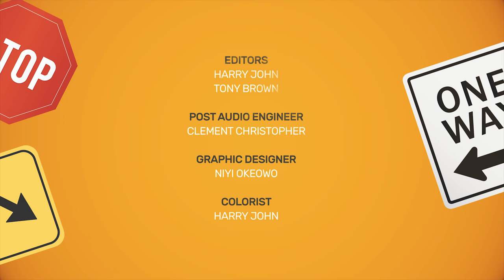Officer Titus S3E4 : Oga Titus & Officer Akpo Accost A Group of Soldiers & a Problem Child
On this episode of Officer Titus, Oga Titus & his sidekick Akpo learn the hard way not to stop kids in traffic, and they are about to find out that there are levels to "Espirit de Corps" . Enjoy!